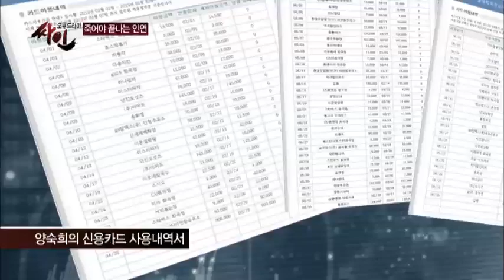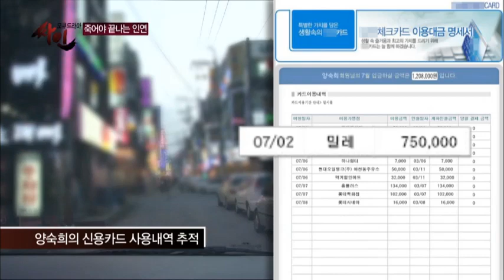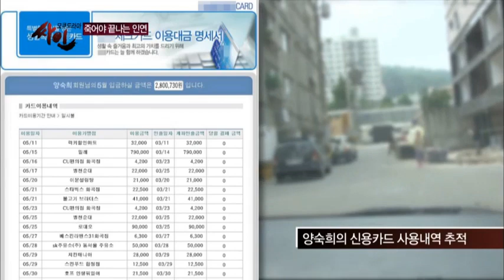착했던 부인의 수상한 밀애, 그녀의 충격적인 행적들_채널A_싸인 12회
[모큐드라마 싸인] 2013/08/13 방송 12회 - '죽어야 끝나는 인연' 편

# 열두번째 이야기 '죽어야 끝나는 인연' 편
지난 7월, 딸의 결혼식 전날 가정주부 양숙희 씨가 사라졌다. 그러나 엄마를 애타게 찾는 딸과는 달리, 남편 최철중 씨는 아내의 단순 가출을 주장한다. 최 씨는 최근 아내가 유흥업소를 출입하고 집에 늦게 들어오는 일이 잦았으며 가족들의 눈을 피해 밤늦게 통화하는 등, 수상한 행동을 보였다며 아내의 외도를 의심했다. 그러던 중, 실종 열흘만에 양숙희 씨의 시신이 발견되었다. 사인은 생매장으로 인한 질식사. 한편, 제작진의 취재 도중, 양숙희 씨에게 동거인이 있었다는 사실이 밝혀지면서 사건은 점점 미궁 속으로 빠져드는데...